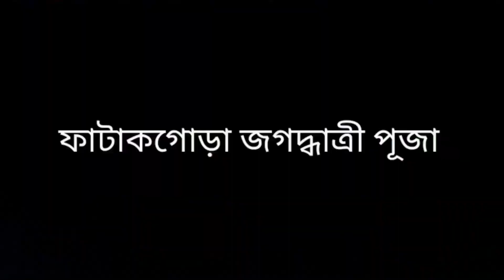চন্দননগর জগদ্ধাত্রী পূজা ২০২২|Chandannagar Jagadhatri Puja 2022 | Chandannagar Lighting 2022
Chandannagar Jagadhatri Puja 2022 | Chandannagar Jagadhatri Thakur 2022 | Chandannagar Lighting 2022

- Sudip Oraon

adima 2022
 adithakur 2022
 borobazar sarbojonin 2022
bagbazar sarbojonin2022
helapukur sarbojonin 2022
palpara jagadhatri Puja 2022
Barasat gate jagadhatri puja 2022
Hatkhola monoshatala jagadhatri Puja 2022
Mankundu Sporting Club jagadhatri Puja 2022 Neogi Bagan jagadhatri Puja 2022
Nutan para sarbojanin jagadhatri Puja 2022 mankundu Circus Math jagadhatri Puja 2022 tematha jagadhatri Puja 2022
tamatar Shiv Mandir Rani ma 2022
Barasat dakhin jagadhatri Puja 2022 gondhalpada satghat jagadhatri Puja 2022 char mandirtala jagadhatri Puja 2022 Besohata sarbojanin jagoghatri puja 2022 Hatkhola Mansatala jagadhatri Puja 2022 Nonatola sarbojanin jagadhatri Puja 2022